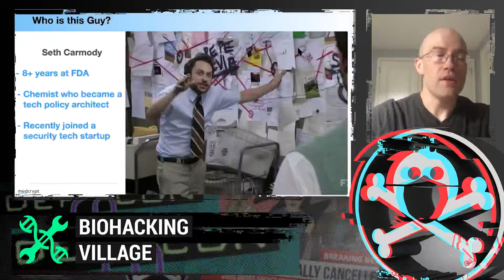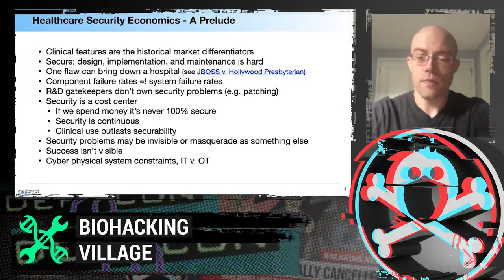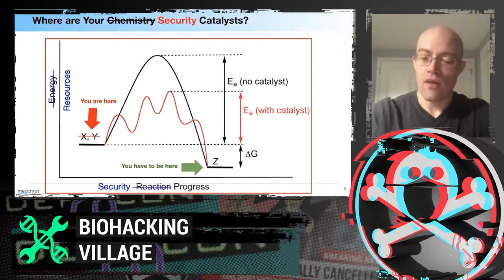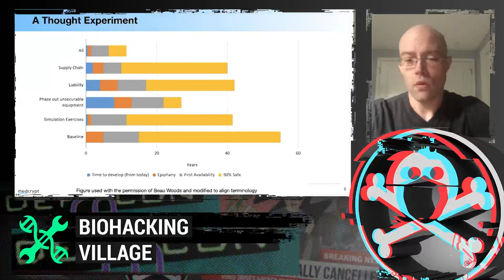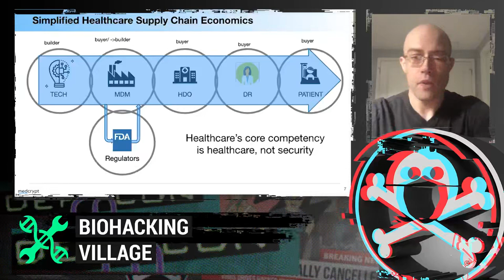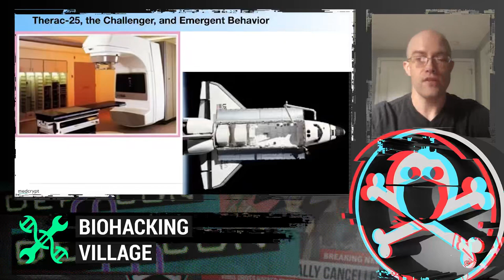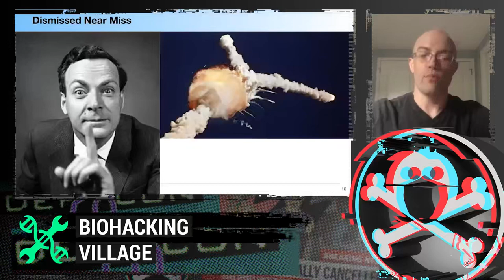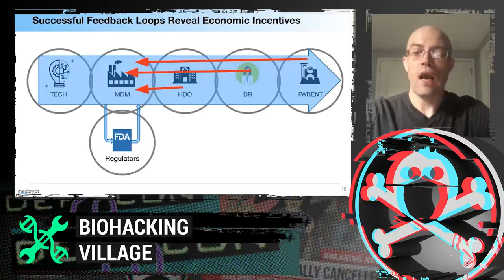DEF CON Safe Mode Biohacking Village - Seth Carmody - Why is Security Hard?